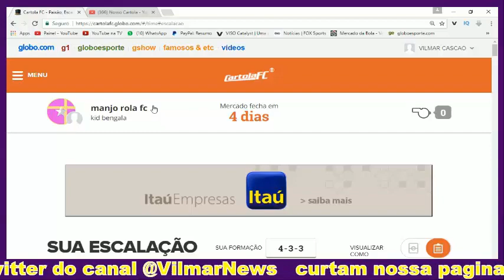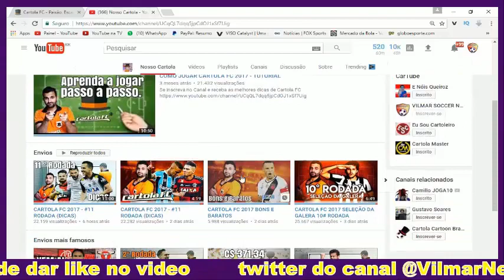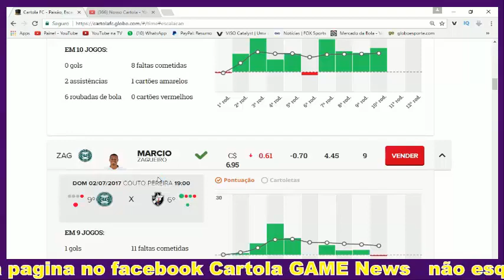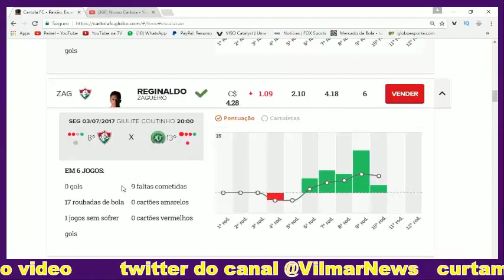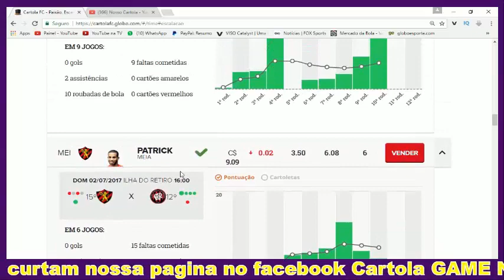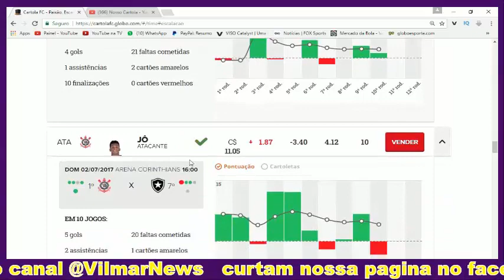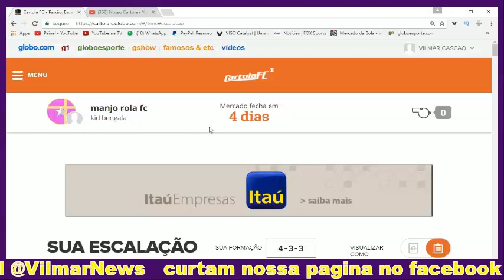DICAS CARTOLA FC 2017 - #11 RODADA (TIME BARATO)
Fala Galera, com muito orgulho que trago mais um video de CARTOLA FC 2017, dessa vez sobre a 11 RODADA, o time ficou muitooo top se liga nas DICAS! E rumo a mitagem 🎩❤

* Dicas DECIMA PRIMEIRA RODADA*